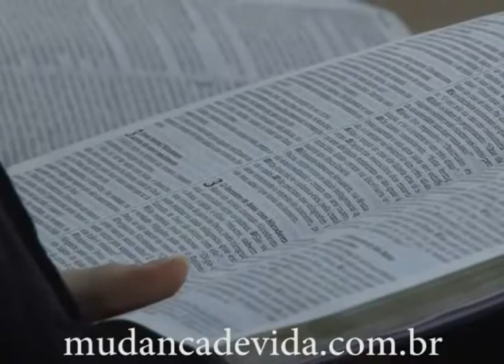É necessário nascer de novo! - Bispa Cléo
Programa Mudança de Vida Hoje com Bispa Cléo Ribeiro Rossafa diariámente, confira abaixo a nossa programação.
BAND/SP - INTERIOR: Canal 5 - De segunda a sexta, às 14h30min; Aos sábados, às 8h e aos domingos, às 7h30min;
REDE TV!/SP: Canal 9 - Aos domingos, às 14h; São Paulo e Grande São Paulo
NGT/SP - CANAL 48 E NGT/RJ - CANAL 26 UHF - Diariamente, à meia-noite;
MIX TV: canal 14 - De segunda a sexta, às 10h30min;
Rede CNT - De segunda a sexta, às 15h30

Nossa Programação nas Rádios FM's
Rádio 101,3 FM - São Paulo - De segunda a sexta, das 5h às 7h e das 18h às 19h;
Rádio 102,5 FM - S.J. do Rio Preto - De segunda a sexta, das 9h às 10h, das 12h às 13h e das 18h às 19h;
Rádio Manancial 104,9 FM - Presidente Prudente - De segunda a sexta, das 18h às 19h;
Rádio Tupi - 101,3 FM - Bauru e região - De segunda a sexta, das 18h às 19h;
Rádio Transamérica - 90,1 - Rancharia, Presidente Prudente e região, Diariamente, das 20h às 21h.

Assista a Tv Mudança de Vida
Transmissão Ao Vivo de Todas Reuniões da Bispa Cléo Ribeiro Rossafa - Acesse e assista!

Ouça a Rádio Mudança de Vida, Vida e Fé até você 24h por dia,